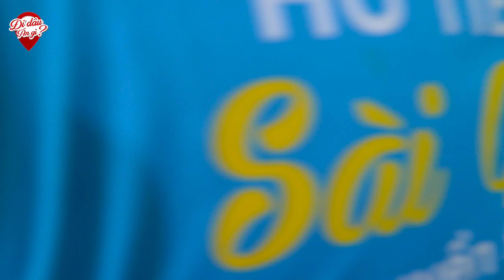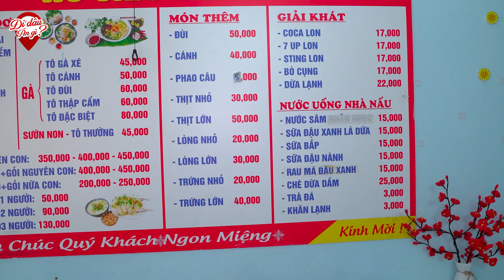Ăn Hủ Tiếu Gà Mái Dầu Siều Ngon Gốc Gia Truyền Người Hoa Giá 40K ở Sài Gòn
📍 Địa chỉ: 82 Dương Quang Đông, Phường 5, Quận 8, TP. HCM
⏰ Giờ bán: 5h30 - 13h30 | 16h - 21h
💵 Giá bán: 45.000vnđ - 400.000vnđ
☎️ Số điện thoại chủ quán: 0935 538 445